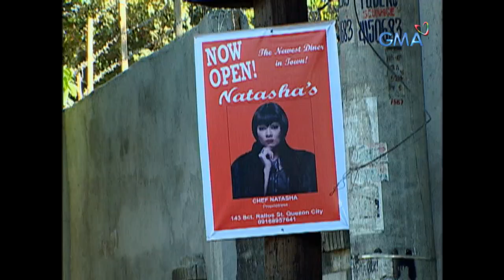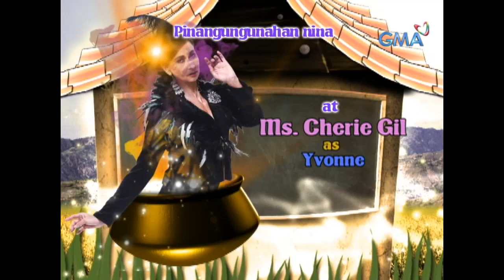Magic Palayok: Full Episode 43